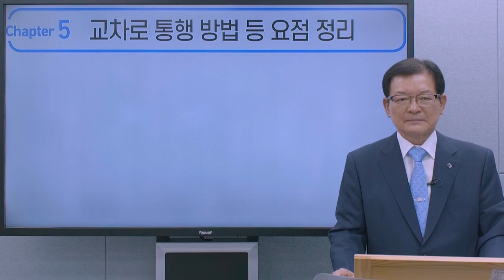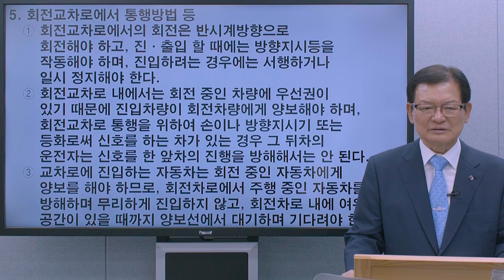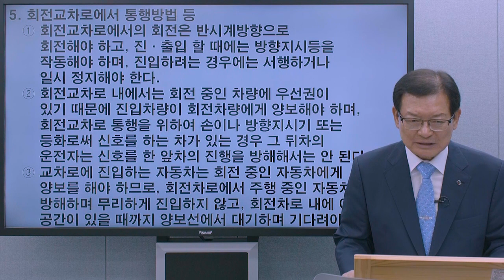크라운출판사 운전면허시험 무료강의 04